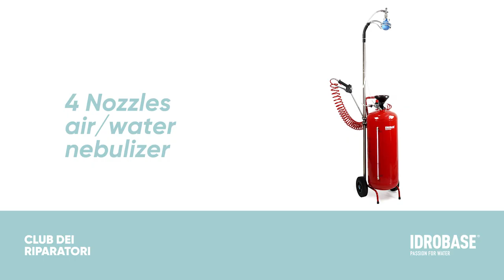4 nozzles air/water nebulizer